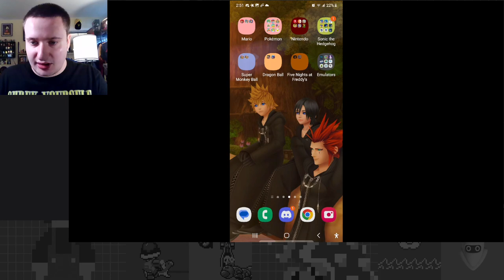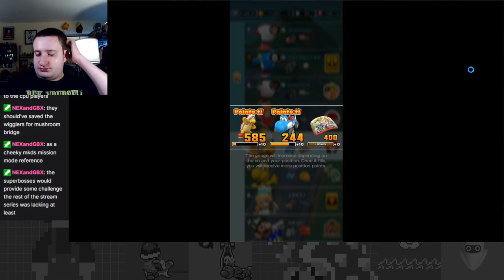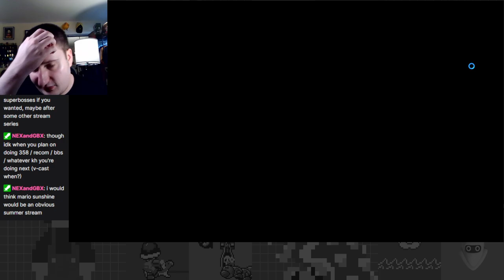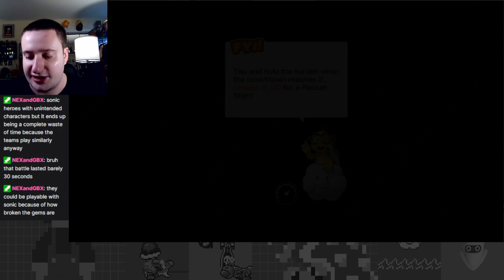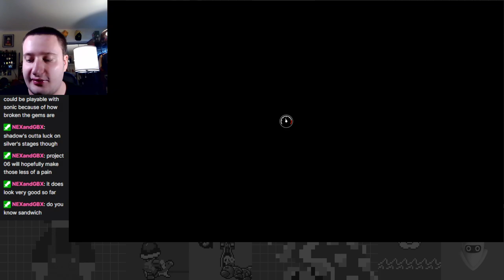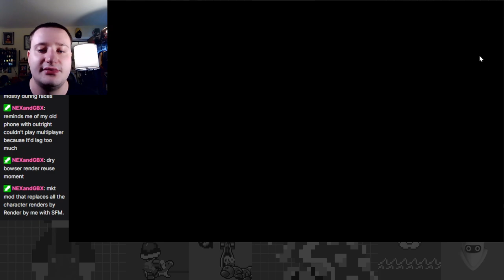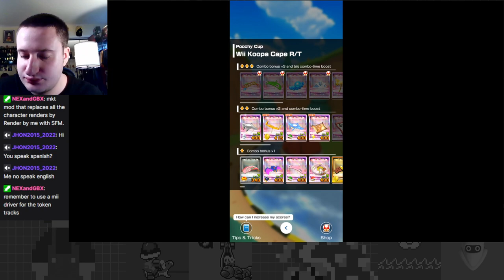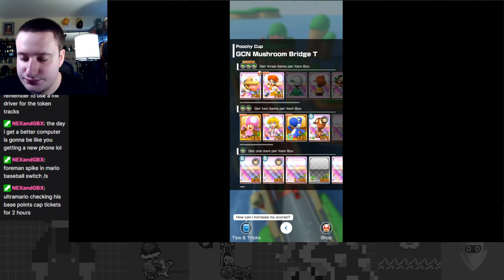A Grand Prix for Mii & U! - Mii Tour Part 3 - Mario Kart Tour